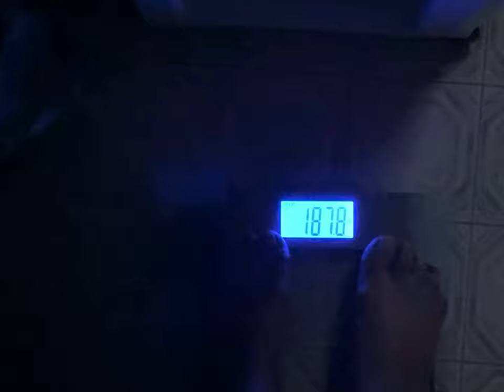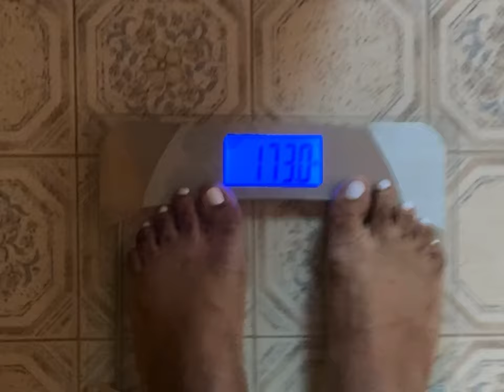1st Bikini Competition The NPC Mel ChanceyHOLIDAY CLASSIC 2022 Centro Asturiano de Tampa/ Cancer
This has been long overdue, but I want to continue with the vlogging. No, I will do the vlogging and be consistent with it.

Life has taught me that tomorrow is not promised and every second of pursuing you dreams and passions and spending time with loved ones should not be put off because we never know what tomorrow holds.

I went to Tampa,Fl as an amateur to compete in the The NPC Mel Chancey
HOLIDAY CLASSIC
December 10, 2022
Centro Asturiano de Tampa

Shout out to my Big Bro Jude for catching a Red Eye to suprise me. And what a suprise it was. I was so hungry from Prep I thought I was seeing things. But sure enough it was him with a Big smile on his face! And brought me to dinner after for my first Post Bikini competition meal! He also caught the footage of the competiton, without him I wouldnt have anything to show you all.

My Cherie, The Love of my life, Amos Don, Thank you for loving me and pushing me to follow my dreams and be the best version of myself!  Lord, what can I say… The love we share is spiritual and unmatched and I love you and appreciate you Boo.  Your drive for success inspires me and Im so grateful to have you in my life. Thank you My Love!♥️♥️♥️🙏🏾

And it was AMAZING. Although. I did not place but it created a fire burning in me to succeed in getting my Pro card and to follow my dreams.

So I hope you enjoy and follow you dreams too.

SONG: LOOK WHAT YOU’VE DONE BY: TASHA LAYTON